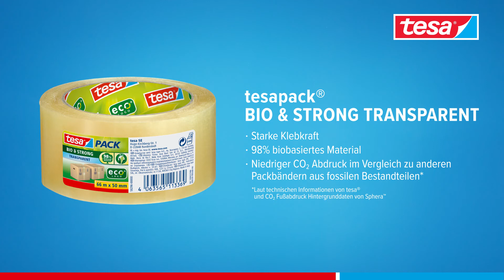tesapack® Bio&Strong - Das umweltfreundliche Packband aus 98% biobasiertem PLA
Das tesapack® BIO & STRONG Paketklebeband ist ideal auf besondere Anforderungen abgestimmt. Es ist mit 98% biobasiertem Material absolut umweltfreundlich und verfügt dennoch über eine besonders starke Klebeleistung. Verschließen Sie schwere Pakete mit bis zu 20 kg sicher und zuverlässig mit dem tesapack® BIO & STRONG Paketband. Das transparente Klebeband lässt sich einfach abrollen und ist gleichzeitig nachhaltig.

* tesapack® BIO & STRONG Paketband für nachhaltiges Verpacken
* Umweltfreundliches Klebeband aus nachwachsenden Rohstoffen (PLA)
* Aus 98% biobasiertem Material
* Transparentes Klebeband
* Einfaches Abrollen von Hand oder mit einem Abroller